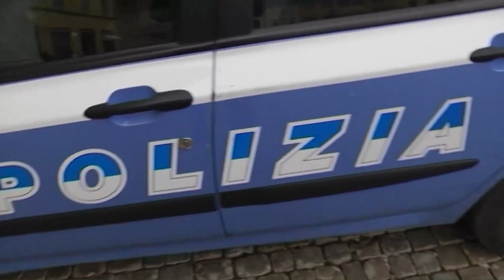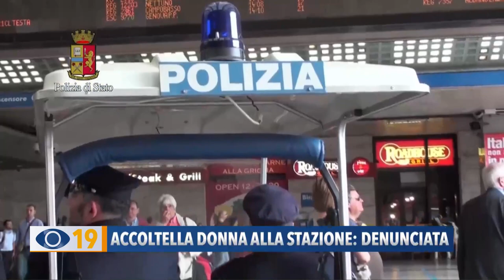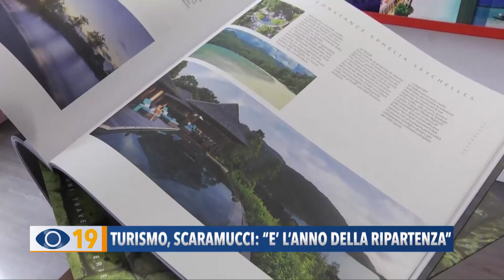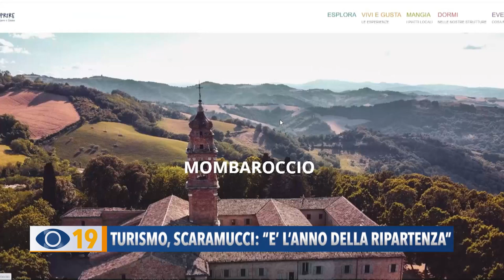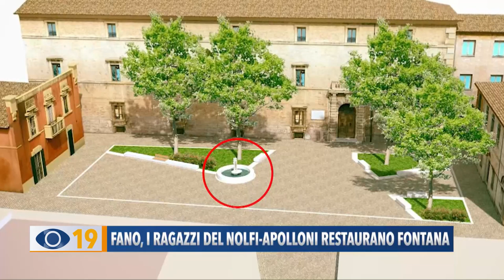Occhio alla Notizia 21 aprile 2022